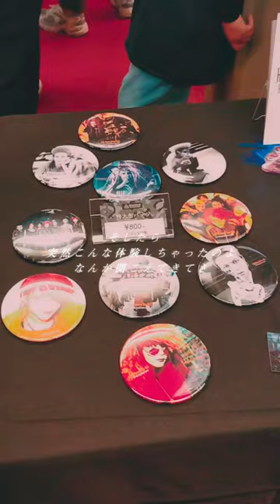【2023】hide with spread beaver in YOKOHAMA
2023/5/2
hide Memorial Day 2023